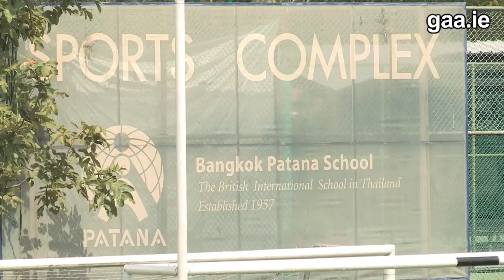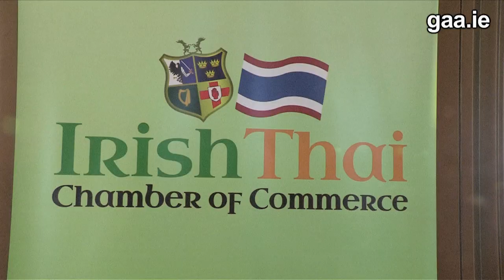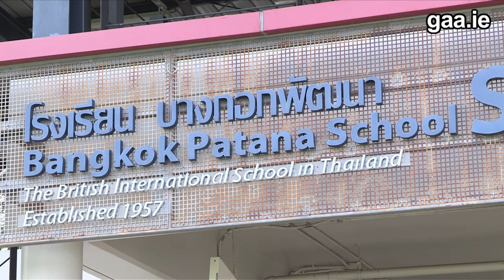The 22nd FEXCO Asian Gaelic Games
GAA.ie looks towards the 22nd FEXCO Asian Games as hundreds are expected to gather in Thailand to play and participate in a brilliant weekend of Gaelic Games. GAA.ie chats to Ireland's Consul General to Hong Kong Peter Ryan and Derryman John Campbell. The 2017 FEXCO Asian Gaelic Games is due to begin tomorrow morning in Thailand.